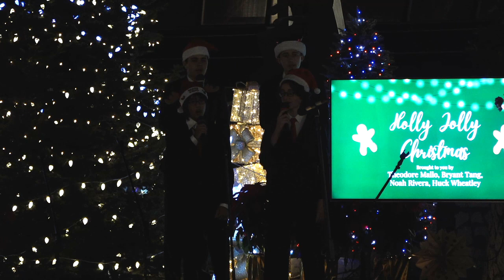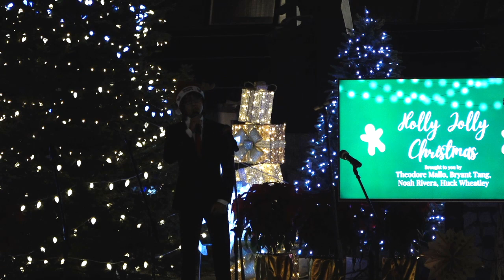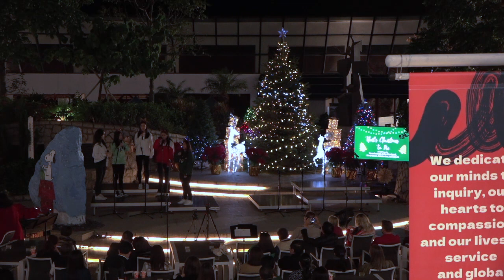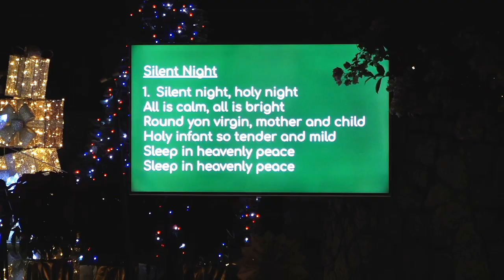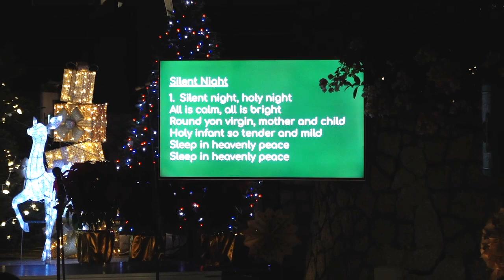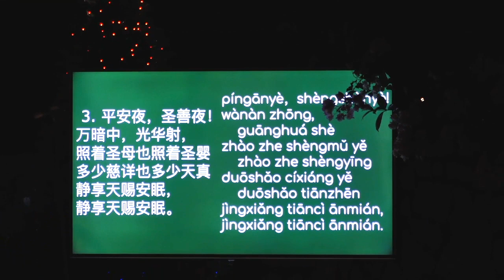HKIS Choir: Christmas Concert - December 7th, 2022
Program List:
A Very Merry Christmas - PINKZEBRA - Women & Men's Choir
Jingle Bell Rock -  Gabriella Hart, Cayenne Mather, Nicole Tang
Santa Tell Me - Jett Jewett, Gusie Sambalido, Sami Tahabrown, Brendon Ting
Breath of Heaven -  Irene Ahn, Queenie Xuan, Jocelyn Yeung
Frosty the Snowman - Kelly Chase, Emma Pouillart, Holly Terrebrood, Selina Xuan
Once Upon a December - Ariane Crabb, Natasha Ma, Peyton Qian
Winter Wonderland - Michelle Chow, Lily Gao, Cece Lin
White Christmas - Joshua Edwards, Aditya Kamat, Kyle Loh, Eisuke Sandaya
Mistletoe - Connor Decatur, Jamie Diao, Morgan Hudak, Andy Lee, Zhou Zhou Li
Holly Jolly Christmas - Theodore Mallo, Bryant Tang, Noah Rivera, Huck Wheatley
It's the Most Wonderful Time of the Year - Bryant Tang
Like it's Christmas - Terrance Kan, Bobby Li, David O, Daniel Shi, Marco Wong
Angel We Have Heard on High - Julia Hornmark, Cheryl Tin, Candy Xing, Emily Zhou
Joy to the World - Tara Lim, Thia Sheth, Valeria Wong, Charis Yau
Mary Did You Know - Katherine Kim, Aika Kogawara, Cherry Lei, May Wong
I'll Be Home for Christmas - Katherine Kim
That's Christmas to Me - Veronica Guo, Keira Hawkyard, Kristy Kwan, Katrina Lee, Michelle Li
It's the Most Wonderful Time of the Year -  May Wong
Mister Santa - Lucy Lu, Chloe Shim, Maika Kogawara, Cindy Jiang
The Christmas Song - Chloe Shim
A Doo-wop Christmas - Kirby Shaw - The Madrigal Singers
Let it Snow! Let it Snow! Let it Snow! - Sophie Donohugh, Clara Du
Jungle Bell Rock - Lachlan Bailey, Mark Gikas, Nathan Wang, Lukas Yau
Snowman - May Chui, Andrea Kim, Myra Watanabe
The Christmas Song - Caitlin Lam, Sabina Pihowich, Andrea Wong
Everyday is Christmas - Cynthia Huang, Chloe Pan, Casey Simon, Ally Yiu
Night of Silence/Silent Night - The Concert Choir